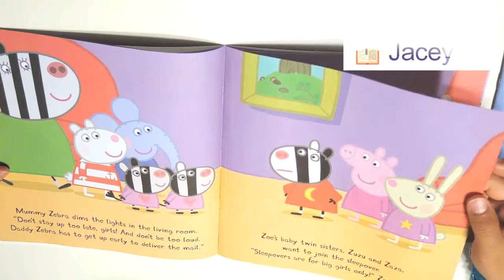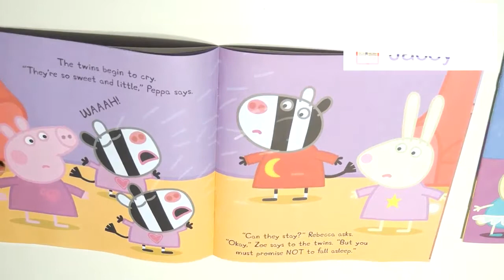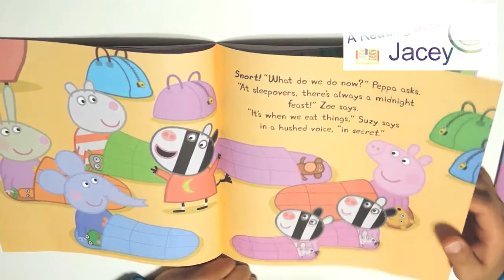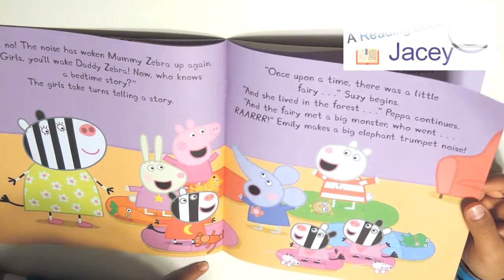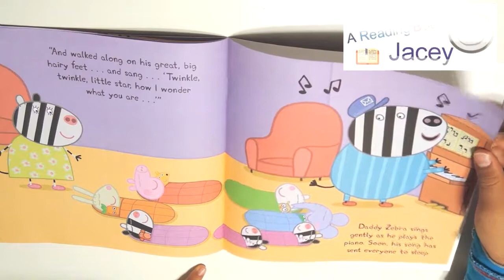영어동화 Peppa Pig Peppa's First Sleepover [A Reading Book Jacey]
함께 영어책 읽어요.